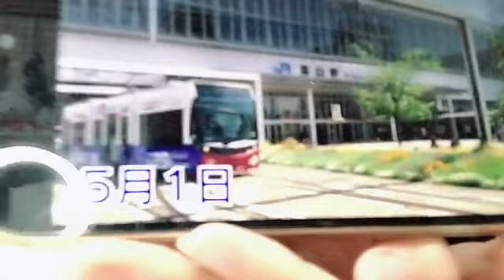2023年05月29日 09時09分46秒 橋本 陽菜AKB48 チームB